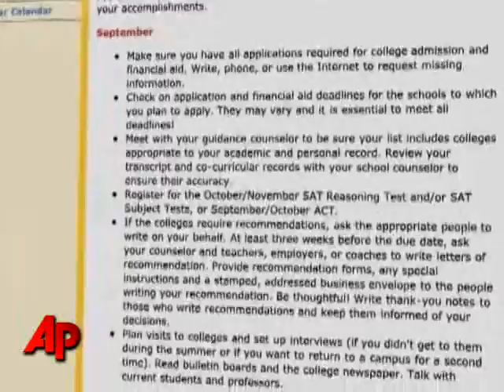Your Money: College Planning Advice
With graduation season fast approaching, it may be wise to check any plans you've put together for college. AP Personal Finance Editor Trevor Delaney explains.